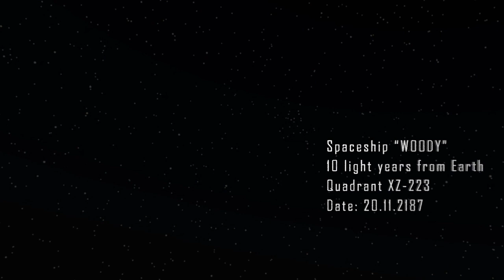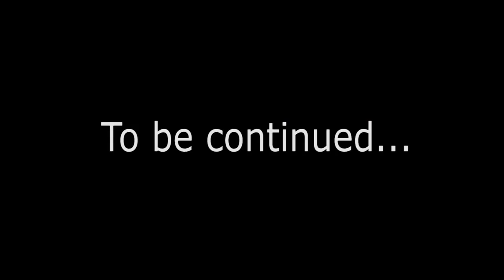Introduction Sci fi short film